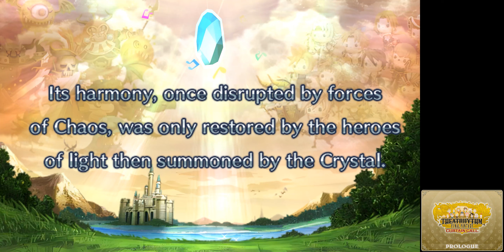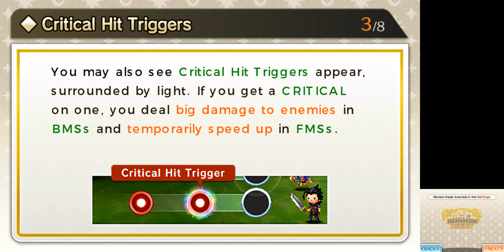[TAP] Theatrhythm Final Fantasy: Curtain Call - Episode 1 (FF1)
Back with another bad upscale, a lot of stuff is or looks untouched and some just breaks by even looking at it, like the idle sprites in battles.

Can't count how many hours I dumped on this game with my 2ds, but it was a lot. Don't think I'll push videos for this one, maybe one episode now and then, there's nothing to show aside from playing every song once.